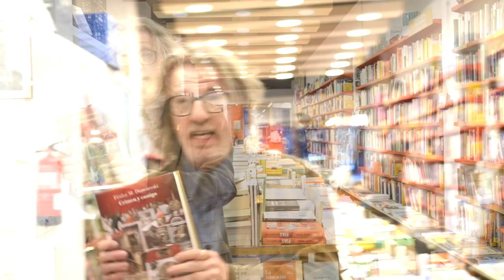Crim i Càstig. Una recomanació òbvia.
Dia 9 del confinament segons el nostre còmput. Avui passejarem amb Rodia. Amb ell i la seva ànima. Òbvia? Llegit i gaudit 2 vegades. Spoilers! Tenim @labutxaca @Albaeditorial @Austral_ed i @Catedra_Ed